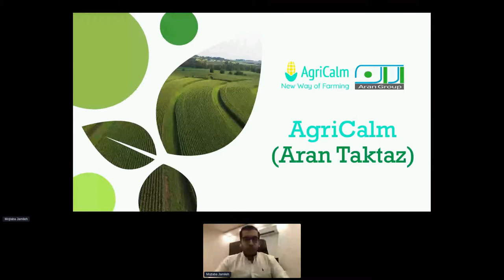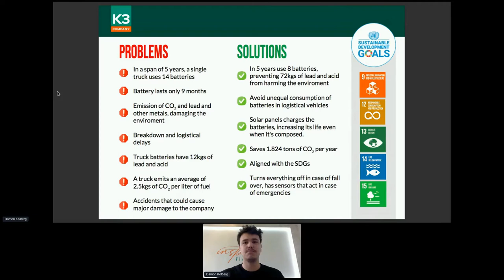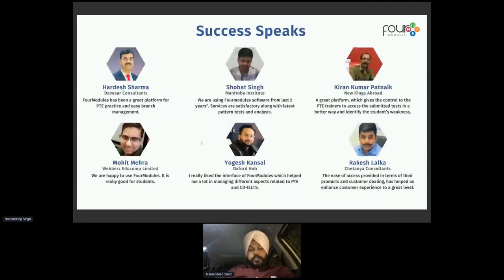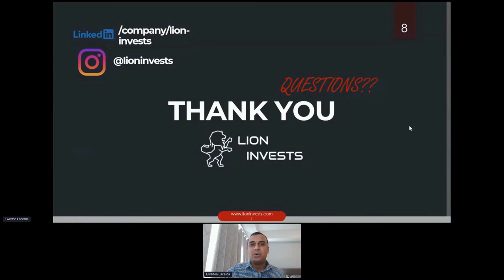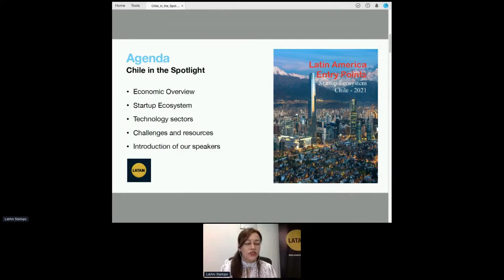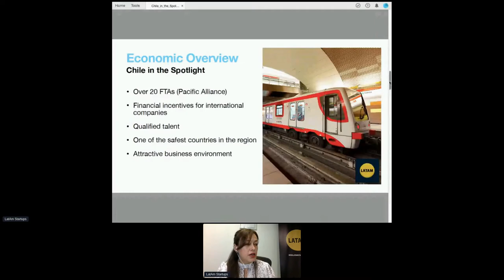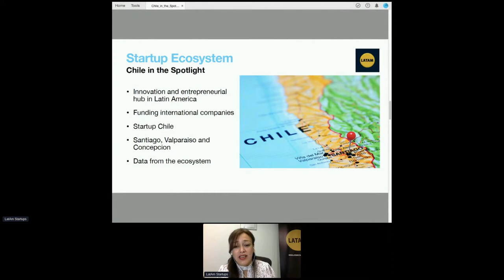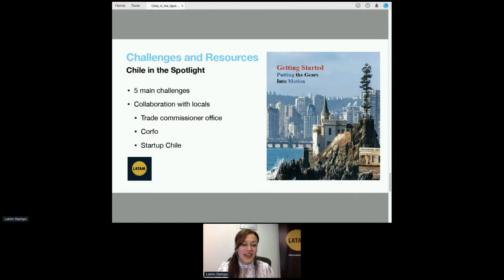Chile in the Spotlight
Learn about the recent changes and new trends of Chile’s technology and innovation ecosystem. Covering the economy, the startup ecosystem, key sectors to keep an eye for, and other key insights from our panel speakers - all experts of Chile- learn what you need to get started on your global expansion to Latin America.

About “In the Spotlight”

Every two years, the LatAm Startups team goes in-depth researching the technology and innovation ecosystems in Latin America by preparing and presenting Whitepapers on various countries in the region. LatAm Startups invites a panel of speakers, all experts of each respective country. We’re excited to offer you the online edition - 6 sessions covering Mexico, Colombia, Chile, Brazil, Peru, and Argentina & Uruguay.

Are you a Canadian company expanding in Latin America? Apply to the Canada Tech Expansion Program